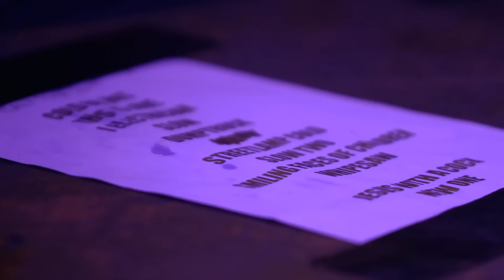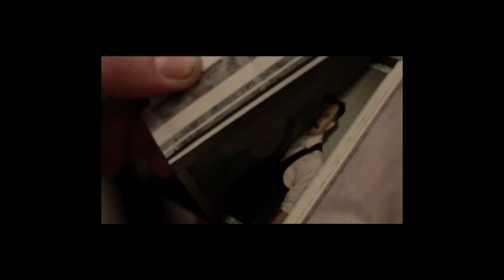Buñuel - This Is Love [OFFICIAL VIDEO]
Official video for “This Is Love” by Buñuel. “This Is Love” is taken from Buñuel’s album “A Resting Place For Strangers”, released via La Tempesta Dischi / Goodfellas. Filmed and edited by Annapaola Martin (annapaolamartin.org). iTunes

BUÑUEL are:
Eugene S. Robinson: vocals
Xabier Iriondo: guitars
Pierpaolo Capovilla: bass
Francesco Valente: drums